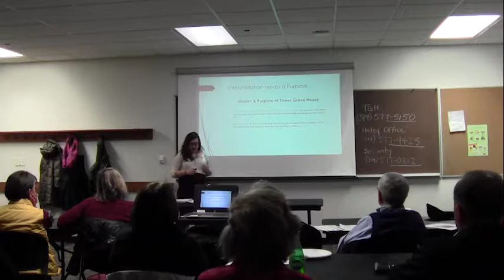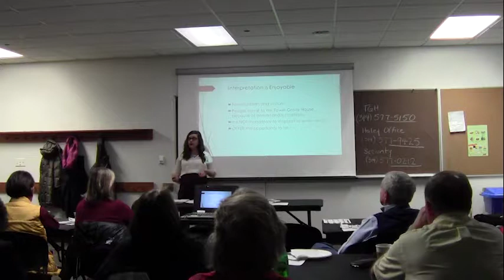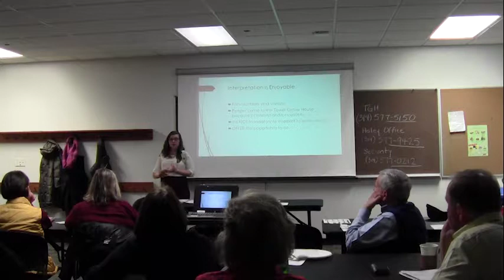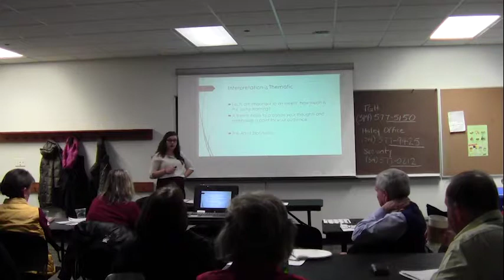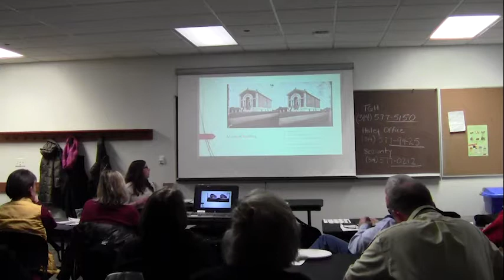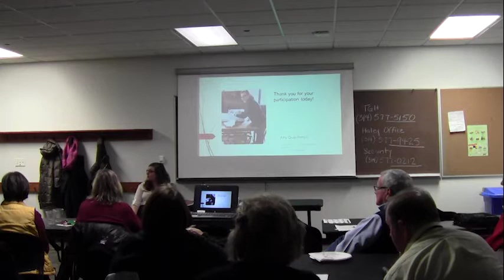Tower Grove House Veteran Volunteer Training 2018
Haley O' Toole, Historical Interpretation Specialist, Missouri Botanical Garden